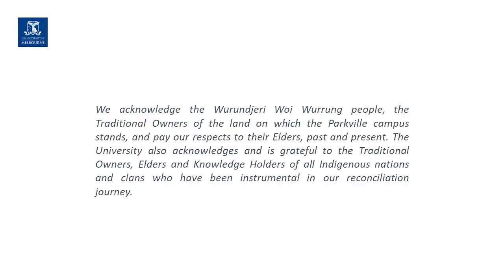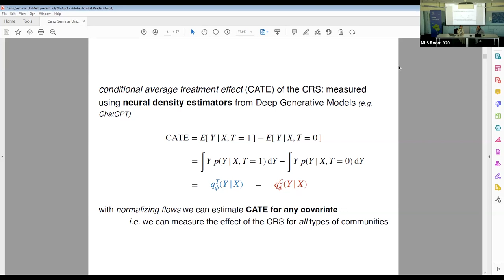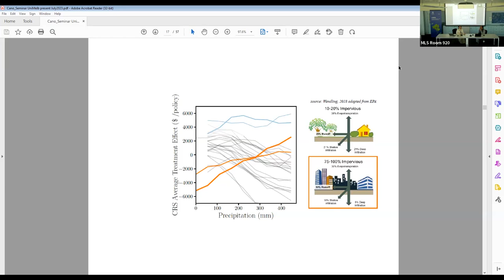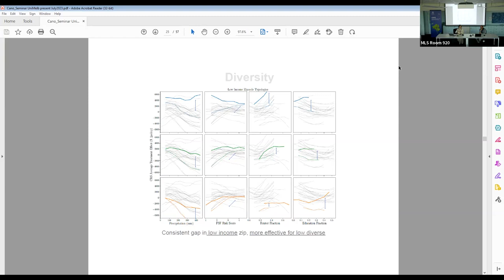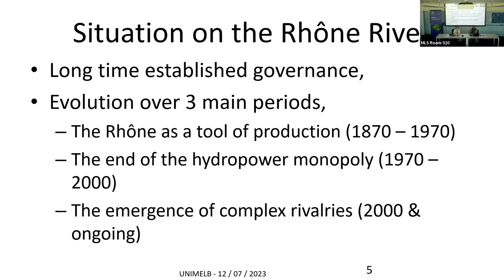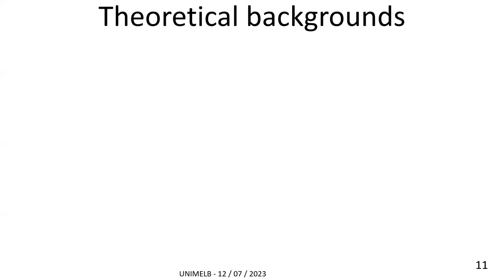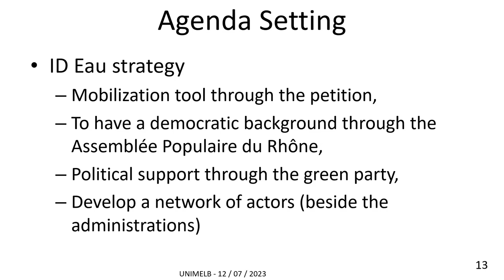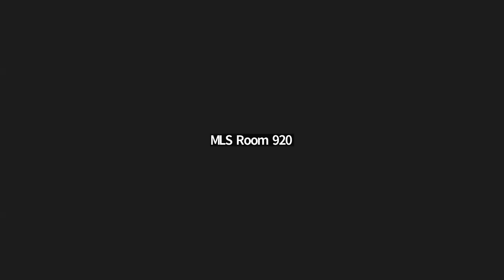River Futures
Ms Lidia Cano Pecharroman, PhD candidate MIT and Mr Cyrille Vallet, PhD candidate, Universities of Geneva (Switzerland) and Lyon (France) presented two perspectives on the role of law and regulation in shaping our future relationship with rivers in the USA and Europe.